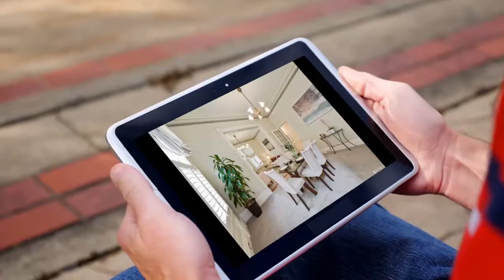House for sale in San Francisco, Western Addition, $1,499,000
2 Bathrooms
1 Parking

San Francisco, California, Western Addition